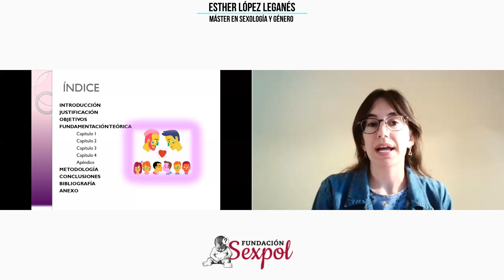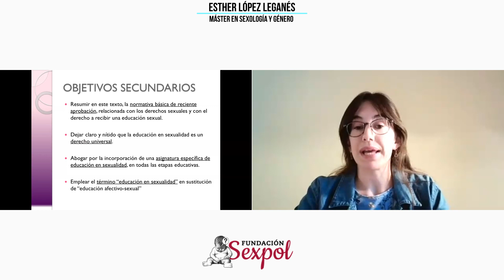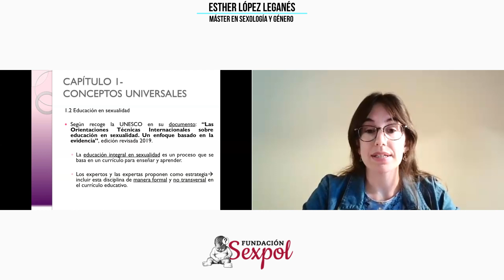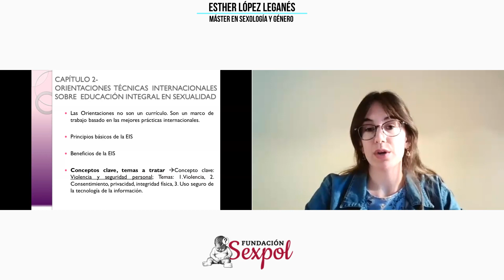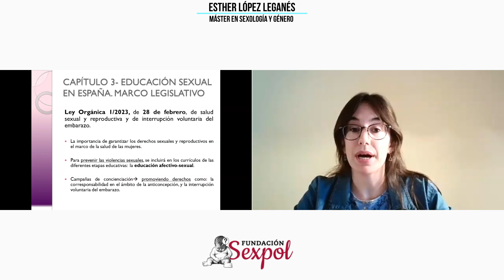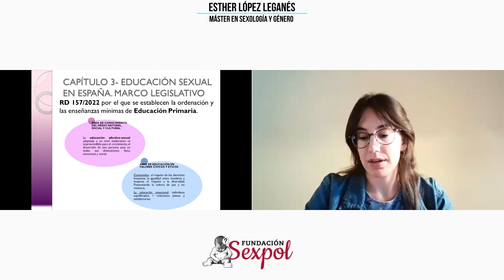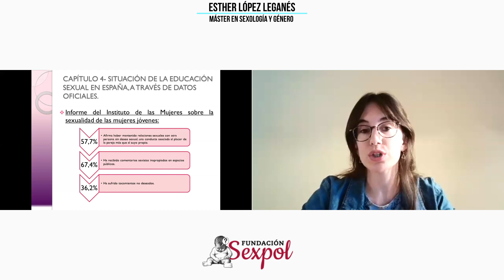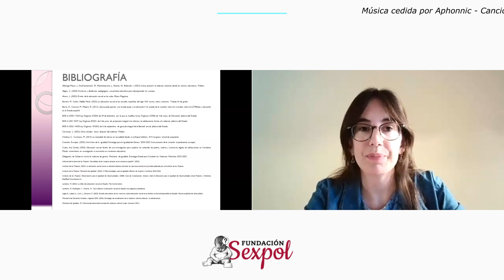Educación Sexual en España: Presente y Futuro, con Esther López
La Educación Sexual en España. Presente y Futuro.

El derecho a la educación sexual, así como el derecho a la salud sexual y a la igualdad, son derechos fundamentales, recogidos en numerosas convenciones internacionales sobre los derechos humanos, así como recientemente en la legislación española, de ahí la importancia y la necesidad de que la impartición obligatoria de esta asignatura en el sistema educativo español sea una realidad. Una asignatura que abarque todas las etapas educativas y que fomente el aprendizaje de la igualdad efectiva entre hombres y mujeres, la prevención de la violencia de género y el respeto a la diversidad sexual.

Esther López Leganés es Grado en Educación Primaria, Mención Lengua Extranjera, y ha cursado el Máster en Sexología y Género en la Fundación Sexpol

Agradecemos a @AphonnicVigo por cedernos "Cunfía" del album "Indomables" (tema Intro y Outro)